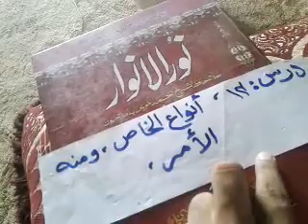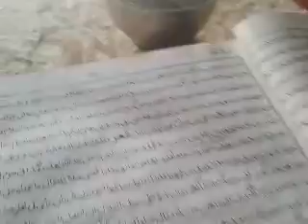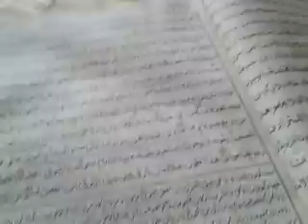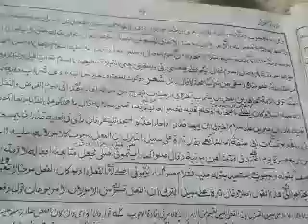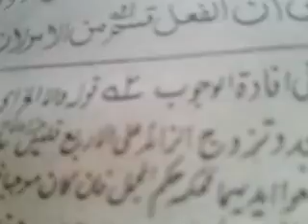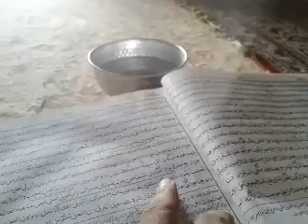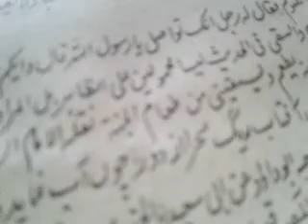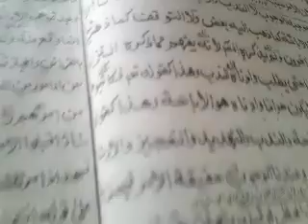نورالانوار:١٤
usoolefiqh:14    نورالانوار:١٤